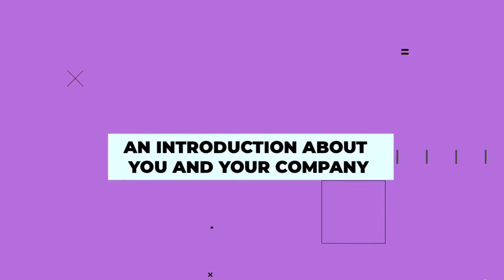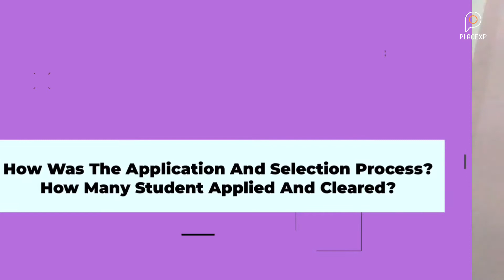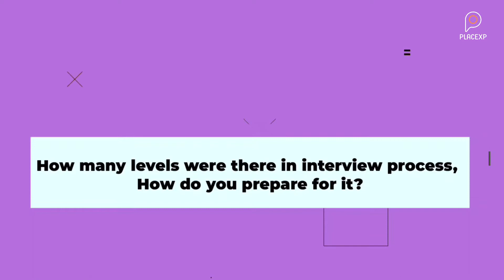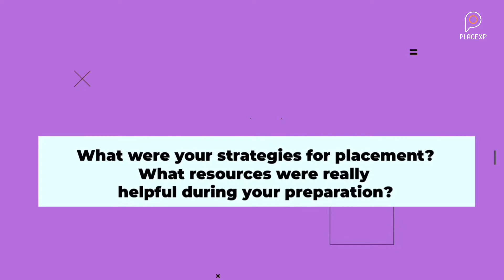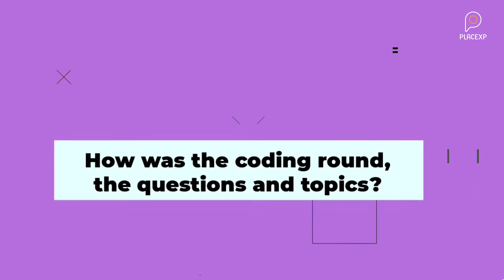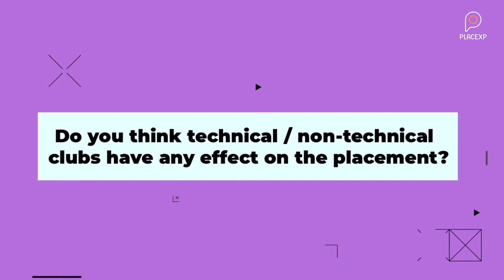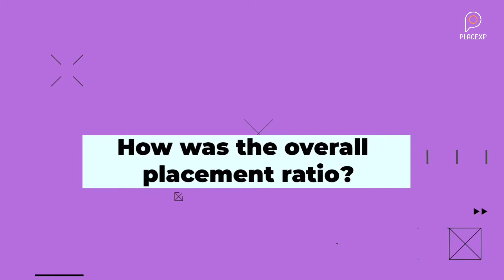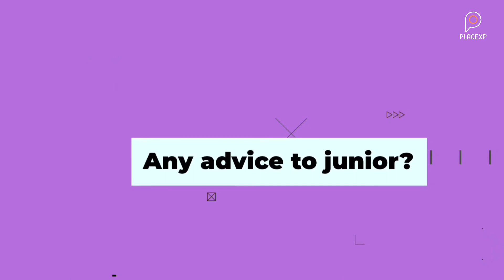EP 11: Placement Talks: ClearTax Interview Experience ft. Satwik || CSE || VIT Chennai || PlaceXP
Welcome back,

PlaceXP is back again with another glorious success story to answer all your questions and doubts. Satwik Mohanty, a final year CSE student at VIT Chennai, will not only give the answers you seek, but also a dash of guidance and hope we all very much need through this journey to reach our goal in such difficult times when getting a first-hand experience at witnessing these things, and building a relationship with seniors for directions is not an option for everyone.

Fuel your prep for interviews, with us

0:13 Introduction
1:55 Application and selection process
3:22 Interview process and preparation
5:34 Strategies and resources for preparation for placements
8:31 Coding round questions and topics
9:41 Effect of clubs’ participation on placement
10:58 Building the perfect resume
13:08 Importance of Soft skills
14:56 Placement ratio
15:39 Maintaining a good CGPA and its importance during placements
16:44 Advice to juniors
17:47 Thank you card